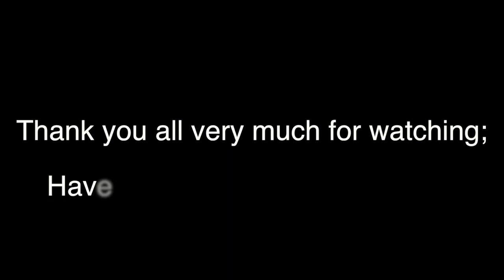Top 5 Things To Be Thankful For From Board Gaming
Originally, I was going to discuss my top 5 favorite mechanics/features of board games to celebrate the holidays, being thankful.

Unfortunately, my grandmother passed away a week ago and, over the weekend making new videos, I thought about the good times that I had over the years with both her and my grandfather.

Frequently I would think about how frequently we all would play games together, whether it was chess with my grandfather or Scrabble with the whole family, it was always a wonderful experience that, obviously, I still remember to this day.

In many ways, gaming has shaped my life - from the way I think and analyze things to the ways I interact with other people, and even simply how I have met, and stayed close with, many of my friends.

Gaming is an amazing experience and I hope that it is a passion that can be shared amongst friends and family this holiday season, and year round as well.

Thank you, and have a wonderful, safe, and happy holiday season this year.